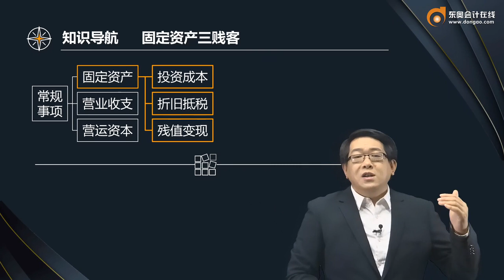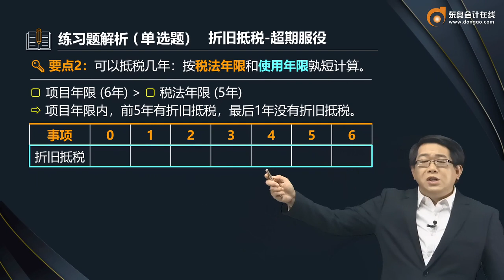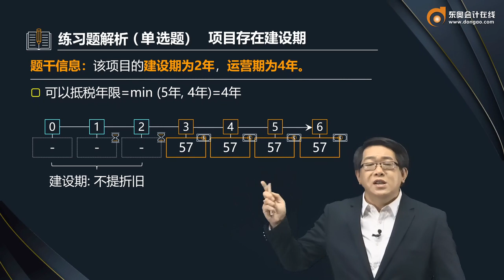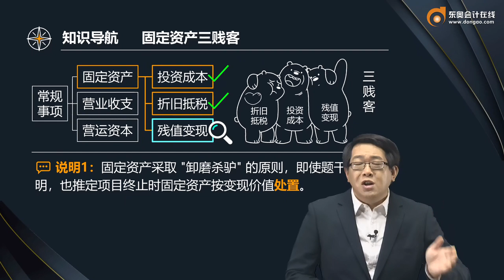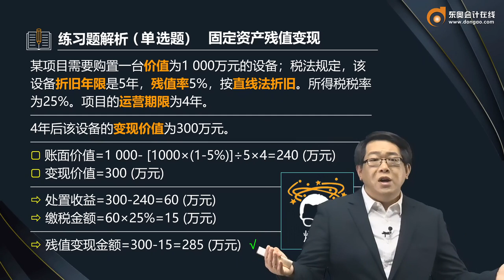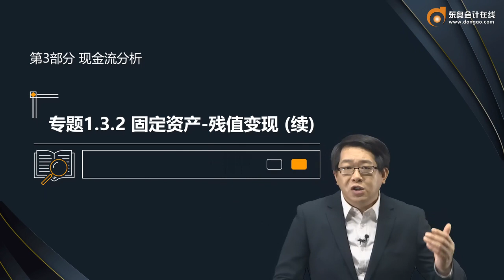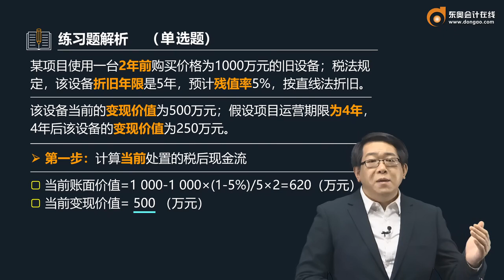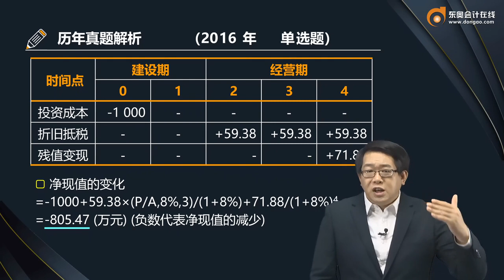2022 CPA 财务管理 郑晓博 基础班第51讲 固定资产投资成本、折旧抵税、残值变现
2022 CPA 财务管理  郑晓博 基础班